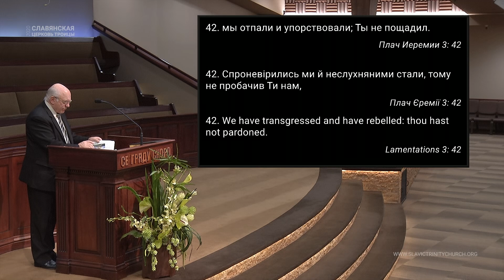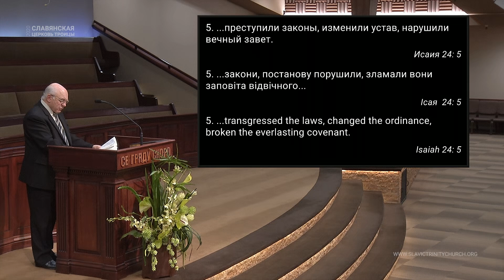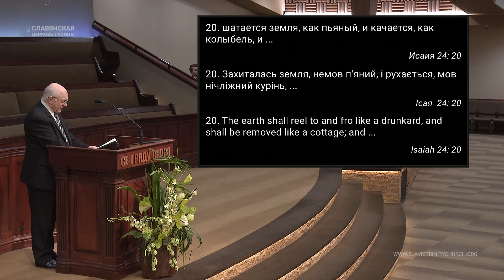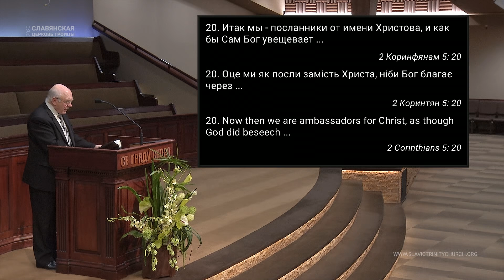"Господь Вседержитель" - Пётр Дулин